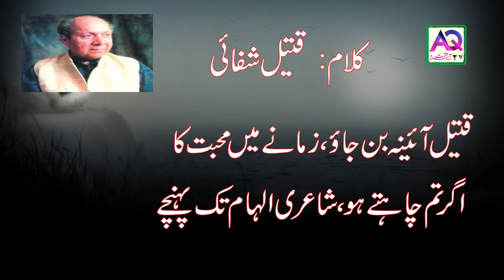Mohabbat Mei Ghalat Fehmi Agar ilzam tak Pohancy | qateel shifai | قتیل شفائی | AQ TV